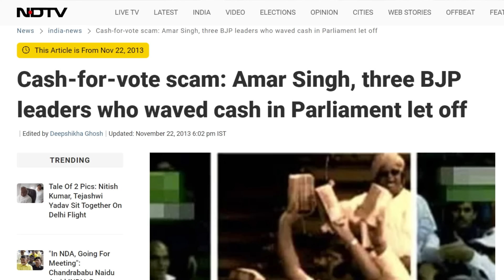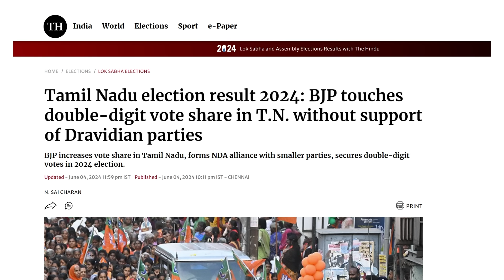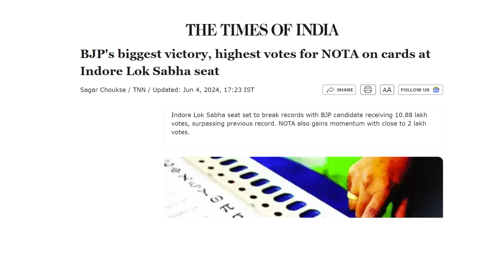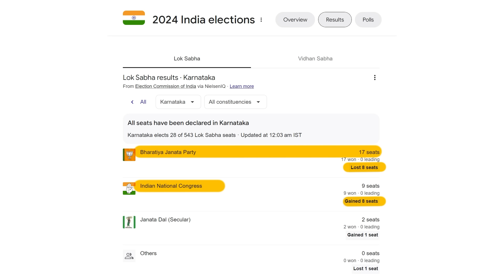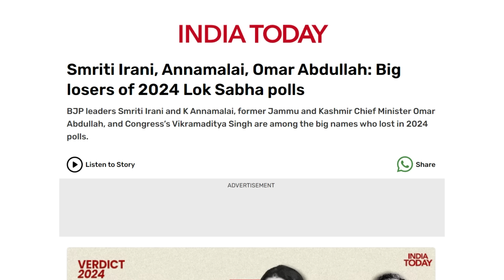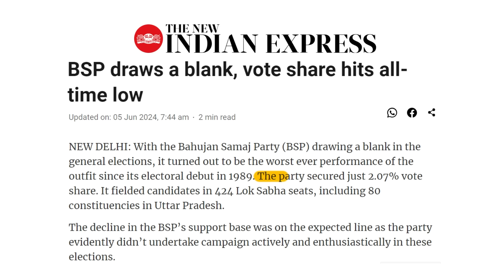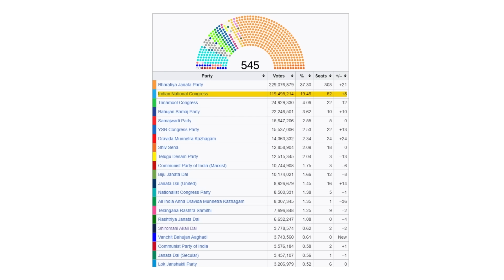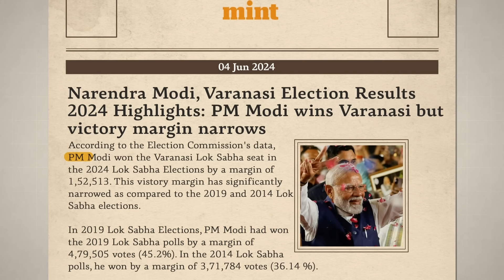Modi 3.0: How NDA won but BJP Lost? | Open Letter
The 2024 Lok Sabha election results surprised many as the BJP-led NDA secured victory but faced a tougher challenge than anticipated. Despite Prime Minister Narendra Modi's extensive campaign efforts, the NDA's dominance, particularly in Uttar Pradesh, faced staunch resistance from the INDIA bloc. In this video, we provide a detailed analysis of the latest Indian election results, breaking down key outcomes and their implications for the country's political landscape.

Key points covered include:
- *Overview of Results*: A summary of the results, highlighting the performance of major parties like the BJP, Congress, regional parties, and emerging political forces.
- *State-wise Analysis*: Detailed examination of results from key states, voter turnout, and regional political trends.
- *Winning Strategies*: Insights into the strategies and campaigns that led to victories and defeats for major parties.
- *Impact on Governance*: How the election results are likely to influence policy-making, governance, and legislative dynamics at both the central and state levels.
- *Public Reaction*: A look at the public's reaction to the results, including expert opinions, voter sentiment, and media coverage.
- *Future Prospects*: Predictions and analysis on what the results mean for the future of Indian politics, upcoming elections, and party strategies.

This video is essential for anyone interested in understanding the complexities of Indian elections, political strategies, and the evolving dynamics of the country’s democracy.